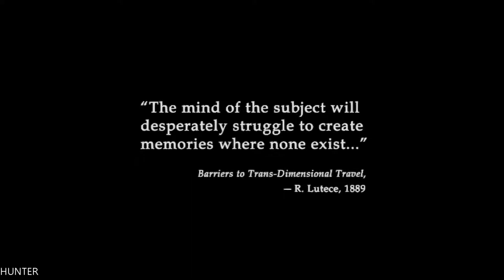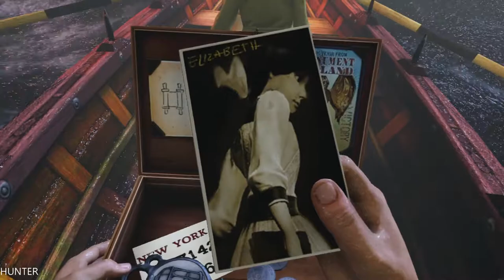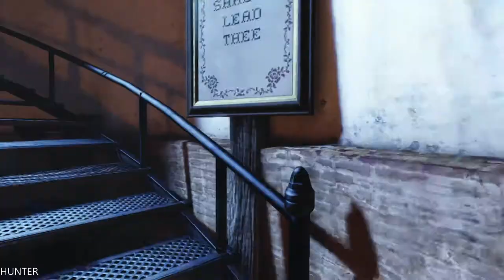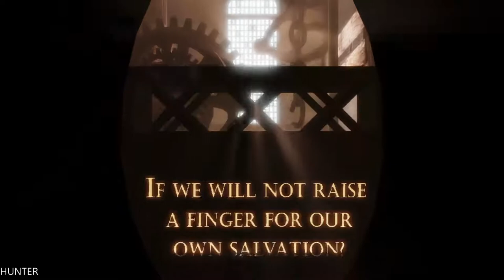Bioshock Infinite Gameplay Walkthrough Part 1 - Intro XBOX ONE S (1080p60FPS)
PC Specs:
- CPU: INTEL Core i7 7700K (4.6GHZ)
- MAINBOARD: ASUS ROG MAXIMUS X HERO
- RAM: G.Skill Ripjaws V 16GB (4X 8GB) DDR4 3400 Mhz
- VGA: ASUS ROG GTX 1080TI Gaming  11G
- SSD: Samsung 850 Evo 500GBX2
- HDD: WESTERN DIGITAL 3X4 TB SATA III HDD 128MB
- CASE: CORSAIR 600T WITHE
- PSU: Corsair HX1000i 1000W Platinum
- CPU COOLER: Corsair Hydro Series H100i GTX